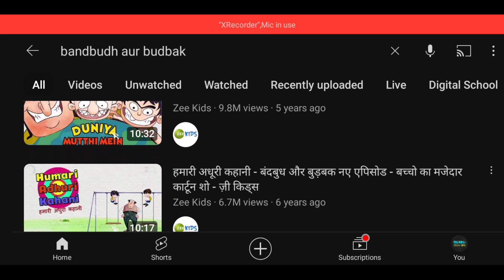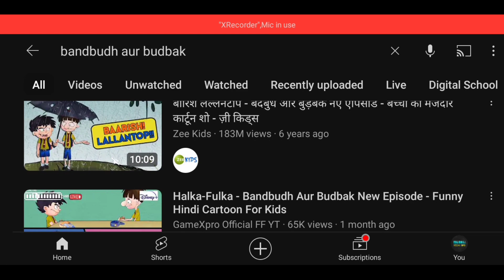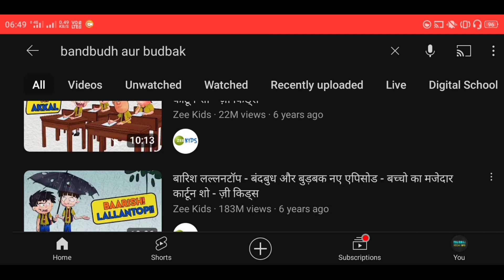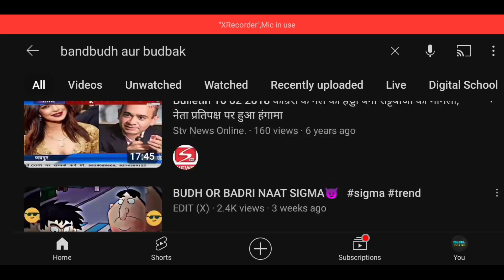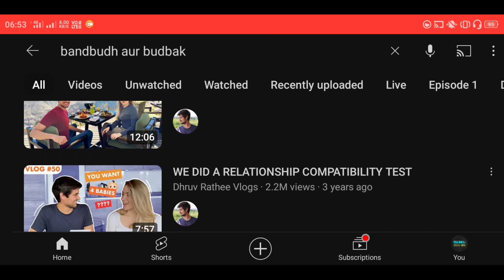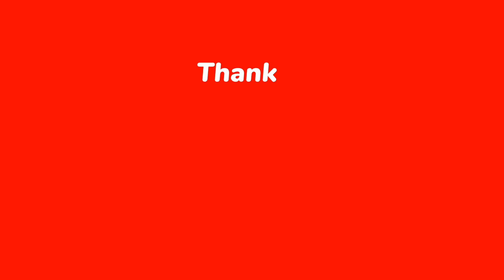How To Edit & Upload Bandbudh Aur Budbak Cartoon On YouTube | Upload Cartoon And Earn Money 🤑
Hallo doston swagat hai aapka es video me doston es video me mai aapko bataya hoon ki youtube par bandbudh aur budbak cartoon kaise upload kare bina copyright ke to aap es video ko last tak jarur dekhiye aapko pata chal jayega.

Instagram I'D👇
murali maddheshiya72
murali maddheshiya72

Your Quarries👇
how to upload bandbudh aur budbak on youtube
how to upload bandbudh aur budbak video
how to upload bandbudh aur budbak and earn money
how to upload cartoon video on youtube
how to upload animated videos on youtube
how to re-upload cartoon video on youtube
how to re-upload bandbudh aur budbak on youtube
cartoon video kaise upload kare
bandbudh aur budbak cartoon kaise upload kare
bandbudh aur budbak kaise upload kare
upload bandbudh aur budbak on youtube without copyright
upload bandbudh aur budbak cartoon video
Animated video kaise upload kare without copyright
No copyright bandbudh aur budbak on youtube
how to upload cartoon and earn money
murali maddheshiya